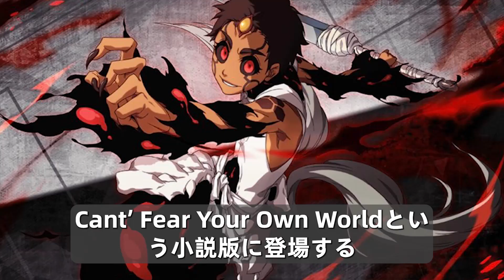【BLEACH】産絹彦禰の斬魄刀『已己巳己巴』の能力が不気味すぎる…！性別の謎、強さや生い立ちを徹底解説【ブリーチキャラ紹介】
【BLEACH千年血戦編】平子真子はなぜ藍染に卍解を使わなかった！？卍解を超越した力とは！？逆様邪八宝塞の可能性を徹底考察

【BLEACH千年血戦編】１５話 和尚が一護に課した修行「不入参道」を完全解読！？やはり命がけの修行内容とは！？

【るろうに剣心】ラスボスなのにまったく人気ない雪代縁！？五条悟爆誕でさらに風評被害！？

【るろうに剣心】剣心の死因がまさかのあれ！？ヤバすぎるアニオリ最終回とは！？賛否両論炎上した星霜編徹底解説

【BLEACH千年血戦編】完結後の続編でまさかの大活躍！？その後のバンビーズ徹底解説（後編）【BLEACH Can't Fear Your Own World Ⅰ】

【BLEACH】バンビエッタとその仲間の末路がヤバイ?! その後の再会や続編での活躍を徹底解説（前編）【BLEACH千年血戦篇】【BLEACH Can't Fear Your Own World Ⅰ】

【BLEACH】ハッシュヴァルトの真のラスボス説とは...？バズビーとのエモすぎる関係と最後の行動の謎を解説【BLEACH千年血戦篇】【ブリーチ考察】

【BLEACH】最強チート集団『星十字騎士団（シュテルンリッター ）』一番やばいのは！？能力全まとめ（後編）【BLEACH千年血戦篇】【ブリーチ考察】

【BLEACH】最強チート集団『星十字騎士団（シュテルンリッター ）』の能力を全部まとめてみた（前編）【BLEACH千年血戦篇】【ブリーチ考察】

【るろうに剣心】新アニメ声優交代が炎上しなかった理由がやばい！？当初主人公の声の女性採用に大炎上してた！？リメイクの裏事情を完全考察

【BLEACH千年血戦編】最かわ滅却師バンビエッタの聖文字『爆〇』が強すぎる…！判明した最終章のその後も解説【ブリーチ考察】

【BLEACH 千年血戦篇】石田雨竜が裏切った理由やユーハバッハとの本当の関係！？最後や結婚について徹底解説

【るろうに剣心】剣心が薫の誘いを受けて共に暮らす理由は第零幕にあった！旅の始まりで出会う女医エルターとの約束は！？原点となる前日檀徹底解説

【るろうに剣心】新アニメ主題歌があまりにも違いすぎた件や、１話みた感想や新旧の違いについてみんなの反応をまとめてみました